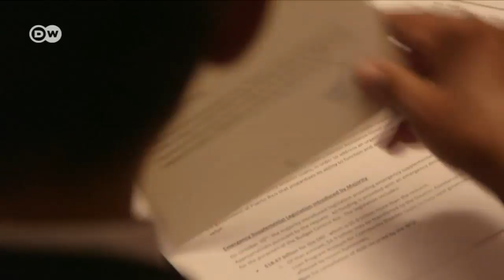Los "dreamers" luchan por quedarse en EE. UU. | Reporteros en el mundo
Los "dreamers” están preocupados por su future en los Estados Unidos. El presidente, Trump, le ha pedido al Congreso que presente una ley para asegurar su residencia, pero los "dreamers” temen que eso no suceda e intentan presionar al Congreso.